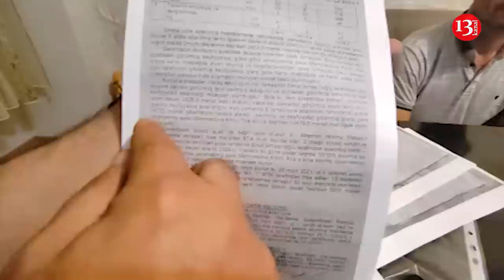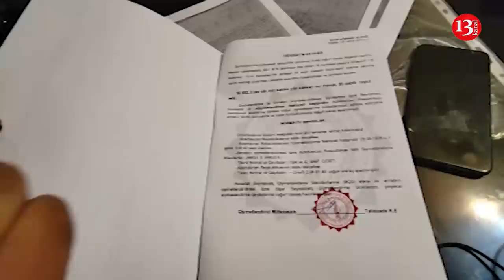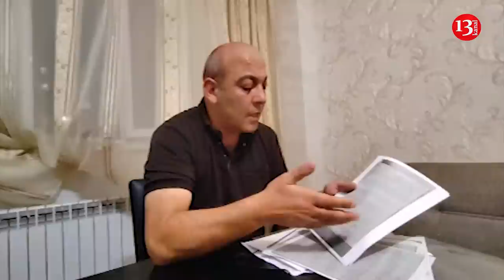"Biz yetimlərin belində qırılmalıdır elə bu? NƏ dələduzluq eləmişəm axı?"-Ustanın şikayəti